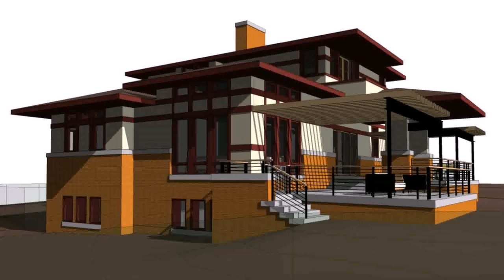Prairie Style House Roof (see description) (see description)